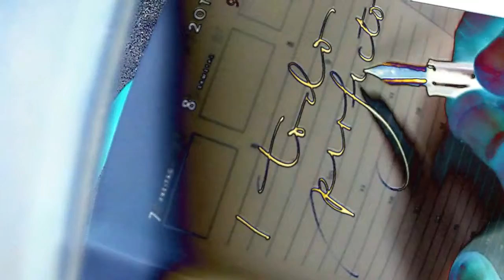Peter Unbehauen Handwriting